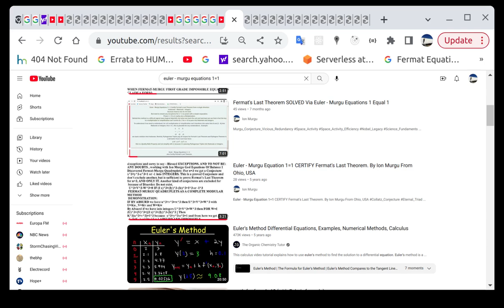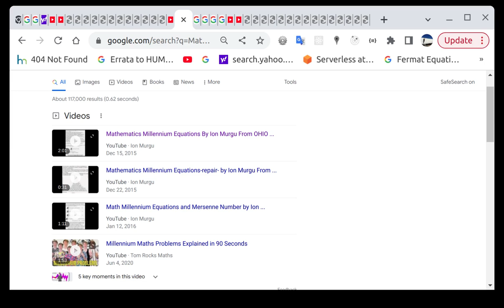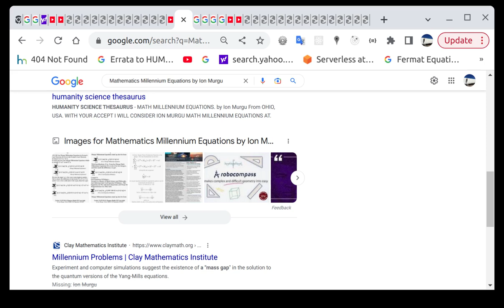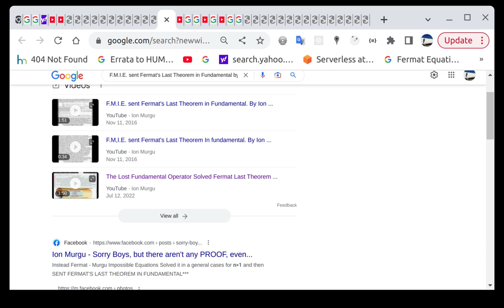Inf0_AI FLT_Proof_Stranded X^3+Y^3-Z^3=3#AI_Scientists_May_Help#Inf0_Inf#Science_Info#Inf_USA#_USA_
University_Info Climatic_Disorder_DOTCOM Proud to host Human_Intelligence Tops America_Earth_Proud_Day_Fundamentals) - (11Tops Science_Base) and Collatz_Conjecture_Solved by Murgu_Table2To3 Also hope Google_Patent MTRE for Space_Activity & Climate_Change HELP.
1. The Lost Fundamental Operator Started as Math_Millennium_Equations, t Mathematics_Millennium_Equations, and in short time Integers_powers_Fundamental_Equations (maybe the right name for) and late as The_Lost_fundamental because in reality is a Science_Fundamental 5000 Years lost for Science
2. Fermat_Murgu_Impossible_Equations (FMIE) as Mathematics_Method of Solving Correct Fermat_Last_Theorem for General Case (Powers 2 to Infinity) . The Method do not address Pythagorean_Triples , Instead is an Analytic_Method addressing Possible or absurd Fermat's Last Theorem Neighbors [(X-1),(Y-1),(Z-1)]
3. Double_False_Redundancy_Of_Truth a math_Logic Success which came to wear with Quality Mathematics By Showing Division and Multiply can erode quality of any Science_functional Equation if not followed by Analytic.
4. Euler_Murgu_Equations_1_Equal_1 , as Second Method of USA_AEPDF to Certify Fermat Last Theorem, but for sure will get more applications on Math
5. Fermat_Murgu_Quadruplets (X^3 + Y^3 - Z^3 = 1 or -1) which Proof Dispersion and not Modular_Forms regarding Fermat Last theorem for n=3. Maybe Instead a Functional_Modular, Math_New_Concept, but heavy to obtain The Function For
7. Murgu_Quadruplets , with not modesty , a beauty of our Science_times , MORE MOTIVATIONS &Implications in Geometry, Linear Algebra . This will take The Place of Pythagorean_Triples
8. Pythagoras_Theorem From Fermat's Last Theorem
9. Fermat_Murgu_Theorem as a Future
10.
11.
12.